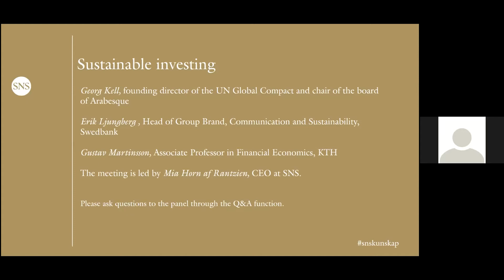Sustainable investing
Interest in sustainable investing continues to grow, and the pressure is on from end-clients and regulators for investment organizations to move toward a sustainable investing model.

Welcome to a webinar with Georg Kell who will talk on the future of sustainable investing in the context of decarbonization, digitalization and a changing geopolitical environment. He will share his thinking on the next stage of development, as well as on innovation in investment thinking and practice.

Erik Ljungberg, Head of Group Brand, Communication and Sustainability, Swedbank and Gustav Martinsson, Associate Professor in Financial Economics, KTH will also participate in the webinar.

Georg Kell is the founding director of the UN Global Compact and served as its director from 2000 to 2015. He oversaw the launch and buildup of a number of global initiatives, including the Principles for Responsible Investment (PRI) and the Principles on Responsible Management Education (PRME). Today, Georg Kell is the chair of the board of Arabesque, a tech company that uses AI and big data to assess sustainability performance for investment analysis and decision making. He is also the co-chair of the DWS ESG Advisory Board and spokesperson of the VW Sustainability Council.

The webinar will be led by Mia Horn af Rantzien, CEO at SNS.